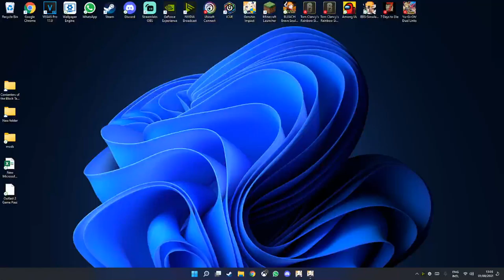Talking to a fox woman